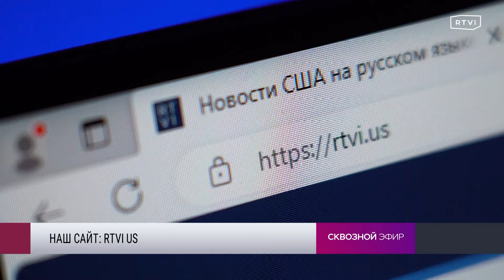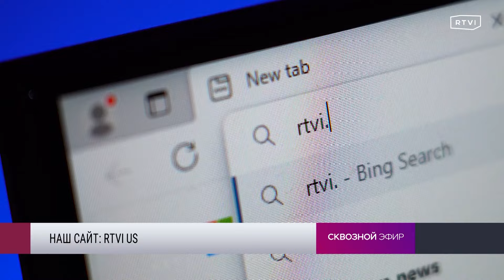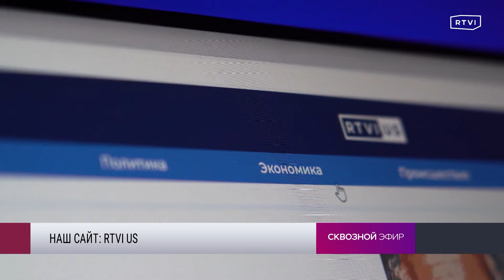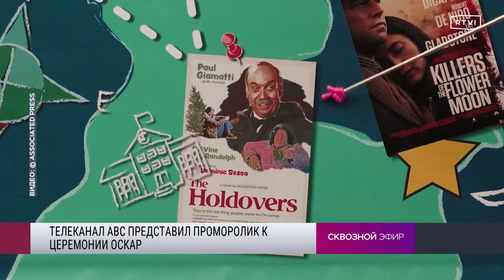Атака на параде победителей Супербоула. Что угрожает нацбезопасности США? Обмен Гершковича и Уилана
Почему в Конгрессе США начали обсуждать угрозу нацбезопасности и от кого она может исходить? Возможно ли возвращение домой арестованных в России Пола Уилана и Эвана Гершковича? Что ждет одобренный Сенатом пакет помощи Украине, Израилю и Тайваню? И как американцы в разных штатах пережили снежную бурю? Обсуждаем в Сквозном эфире с Лизой Каймин.